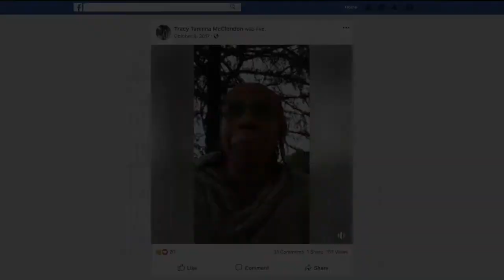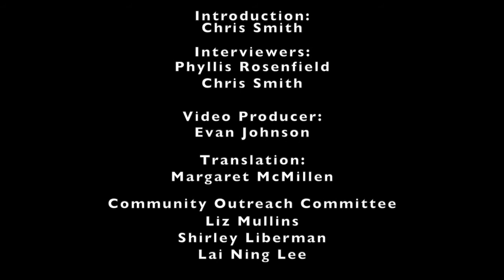History and Healing After the Fire & Bell-McClendon Household